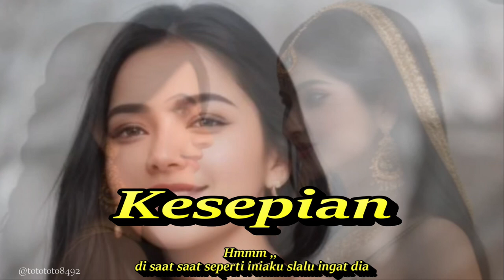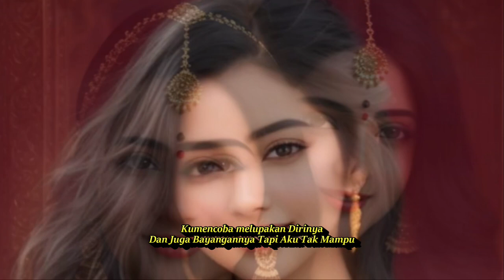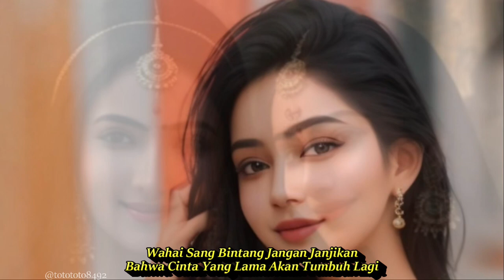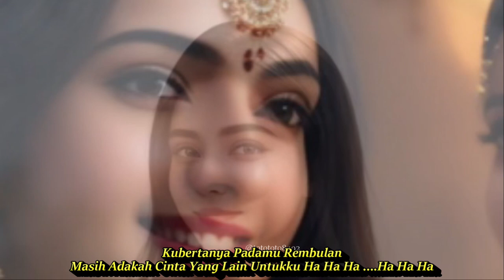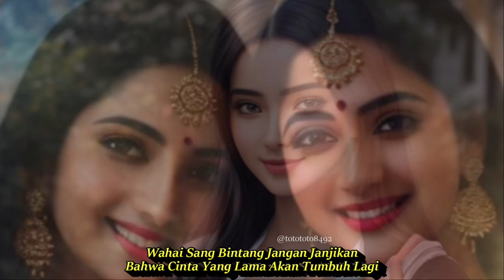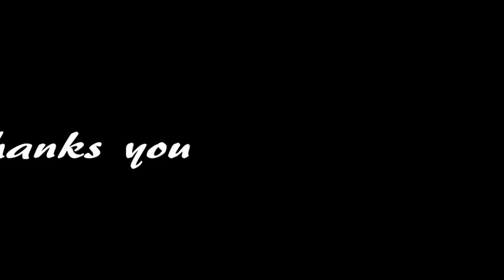KESEPIAN || DANGDUT KLASIK LAWAS PALING DICARI || KOMPILASI AI ART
Hmmm ,,
di saat saat seperti iniaku slalu ingat dia
candanya,, manjanya,hmm mesranya
tapi semua telah berubah,, musnah
kini aku kesepian,,
ohh..
Haaa,,, aa,,aa
haaa,, haaa,,aaa
Kucoba Lupakan Dirinya
Dan Juga Bayangannya
Tapi Aku Tak Mampu
Sekian Lama
ku Menderita
Karna Belenggu Cinta
Kini Kutak Berdaya
Hari Demi Hari Kian
Terasa Hampa
Tiada Kekasih Hati,,
oh sepinyaa,,
ha..aa..
ha..aa..
Kubertanya...
Padamu Rembulan
Masih Adakah Cinta
Yang Lain Untukku
Ha..aaa..aa..
Wahai Sang Bintang
Jangan Janjikan
Bahwa Cinta Yang Lama
Akan Tumbuh Lagi
Karena Jurang,
Begitu Dalam
Maka Aku Dan Dia
Harus Berpisah
Dua Hati Tak Mungkin
Lagi Bersatu
Sekian Lama
ku Menderita
Karna Belenggu Cinta
Kini Kutak Berdaya
Hari Demi Hari Kian  Terasa Hampa
Tiada Kekasih Hati oh sepinyaa,,
ha..aa..ha..aa..
Kubertanya...
Padamu Rembulan
Masih Adakah Cinta
Yang Lain Untukku,
Ha.. aaa.. aa..
Wahai Sang Bintang
Jangan Janjikan
Akan Tumbuh Lagi
Karena Jurang,
Begitu Dalam
Harus Berpisah
Lagi Bersatu
Dangdut koplo
Kopo dangdut
kompilasi tiktok
ha..aa..aa..